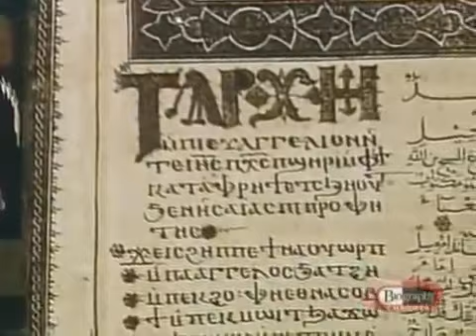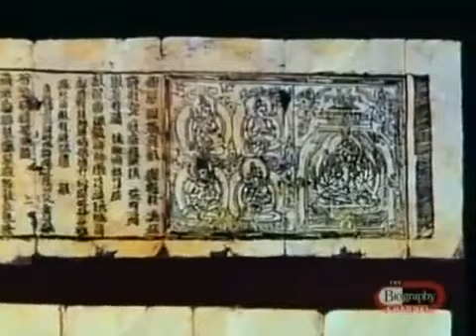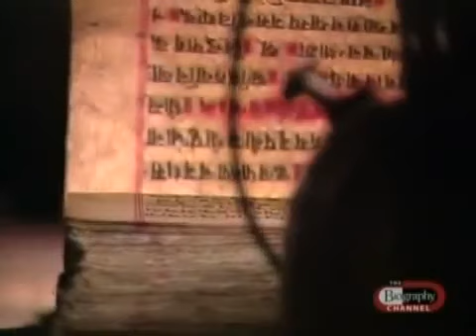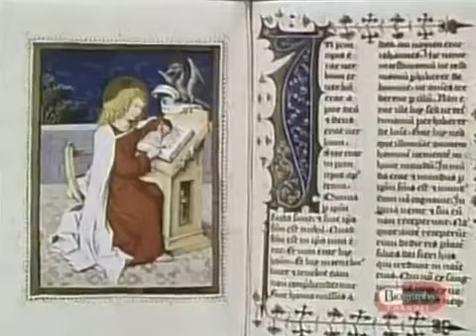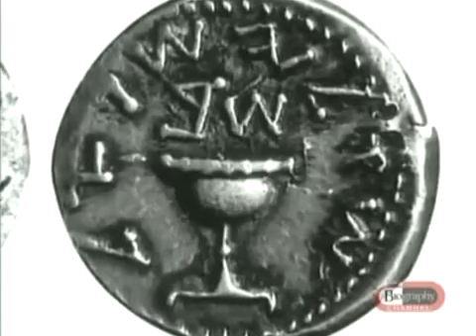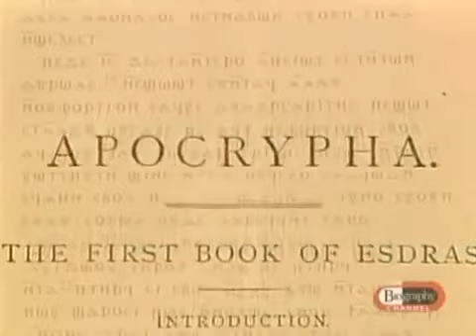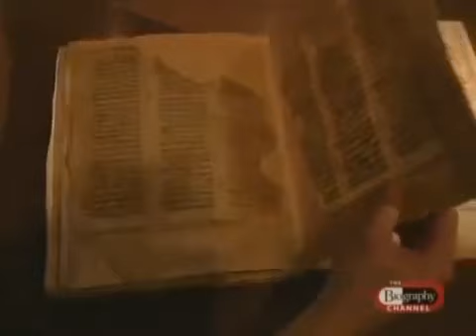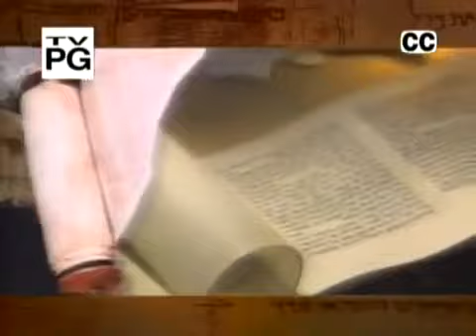Mysteries of the Bible The Lost Years of Jesus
The Lost Years of Jesus looks at the nearly 30-year gap in the Gospels regarding the life of Christ. Included is speculation on whether Jesus may have traveled outside of Palestine during.

The unknown years of Jesus (also called his silent years, lost years, or missing years) generally refers to the period between his childhood and the beginning of . The Lost Years of Jesus.

The biography of Jesus, as detailed in the Gospels, contains a puzzling gap. After 12-year-old Jesuss visit to the Temple in Jerusalem in Luke 2, in the following chapter Jesus reappears.